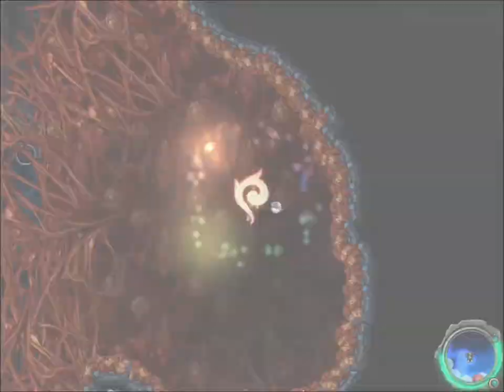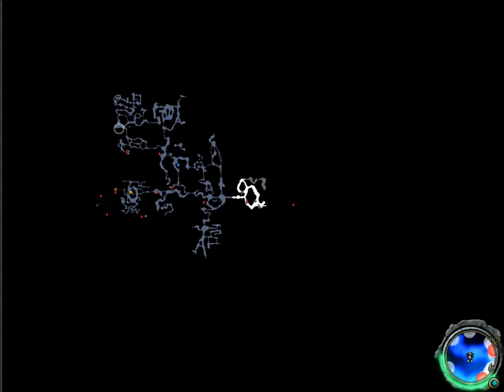Let's Play Aquaria (Pc, Blind) part 24 - Enigma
I try to solve the mysteries of the castles, find more organic goo and new interesting places, but no real answers.